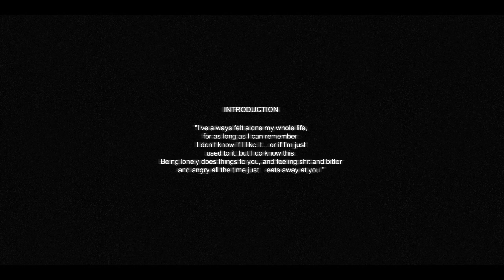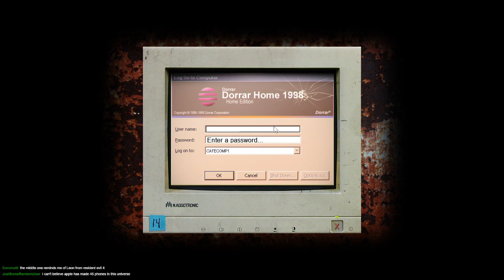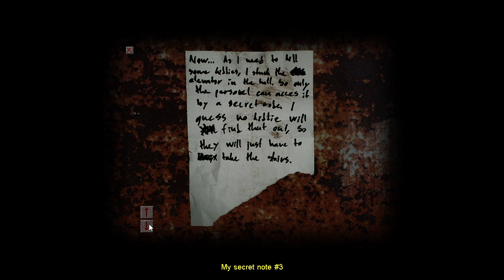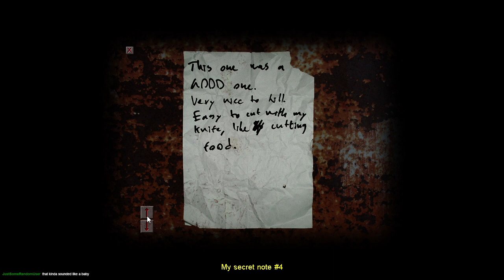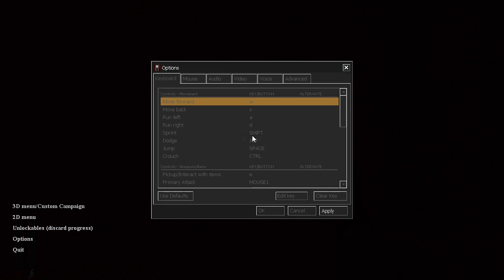Head Fog, Crying in Fear | Cry of Fear (Nightmare Mode) [1]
Content Warnings: Bright lights. Loud Noises. Horror. Blood. Self-harm. Suicide. Torture. Mental health.